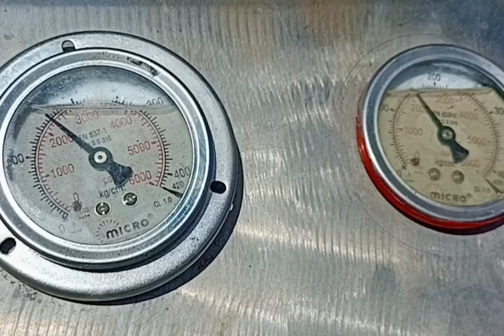wireline core drilling